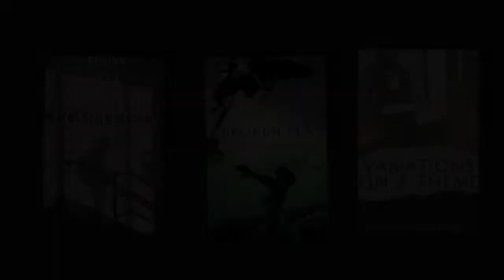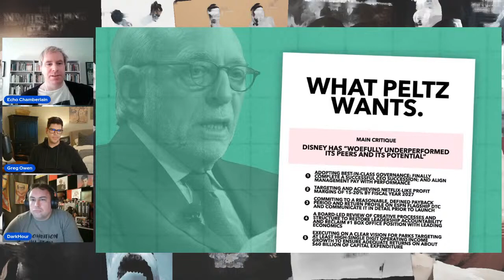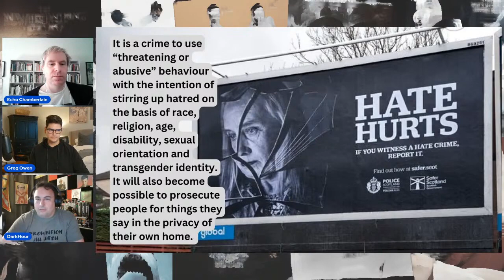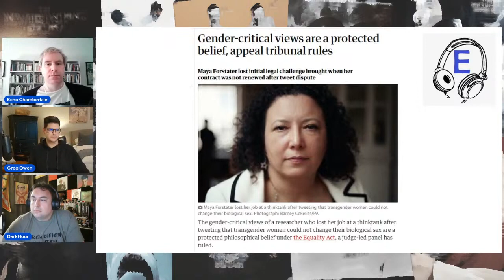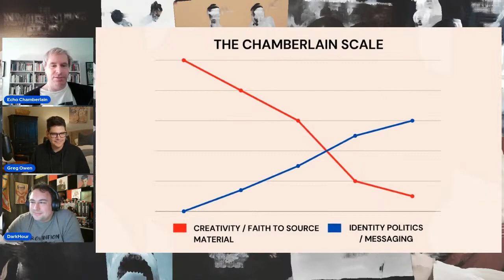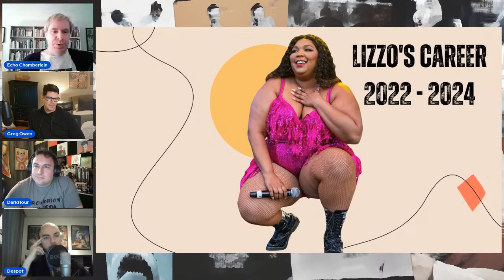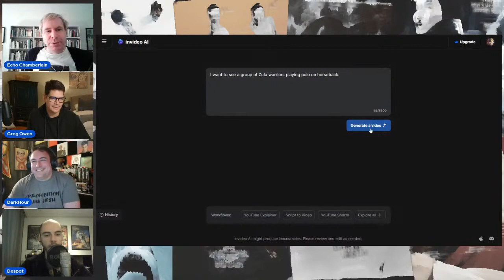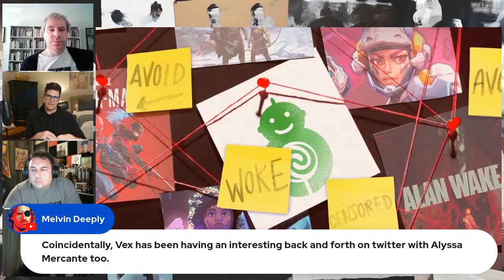Echo Chamberlain Livestream #8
With me, Despot of Antrim, Greg Owen and Dark Hour